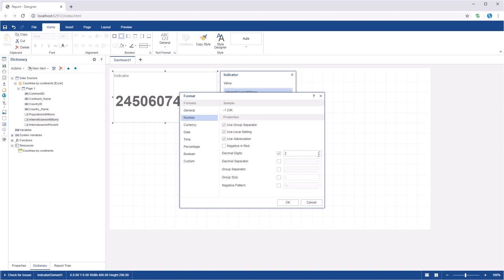JS Dashboard: Creating Dashboard with Indicator [Shot on v2019]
This video demonstrates how to:
1 Add an indicator on a dashboard;
2 Apply settings for the indicator.